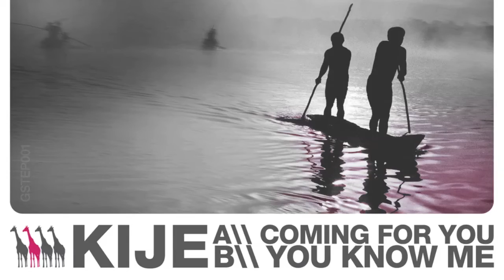Kije "Coming For You" [Diffrent Music]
Release/catalogue number:
GSTEP001
Release date:
31 March 2014